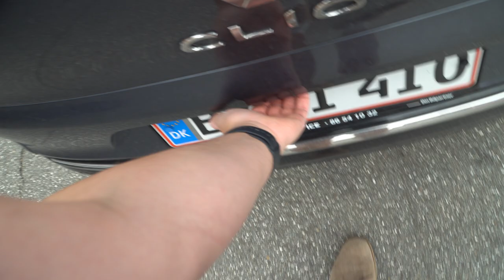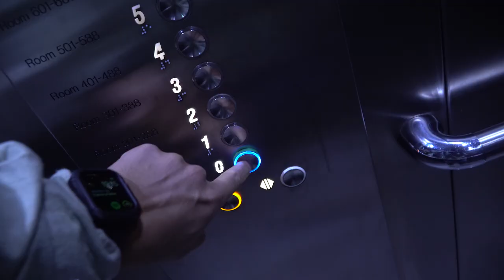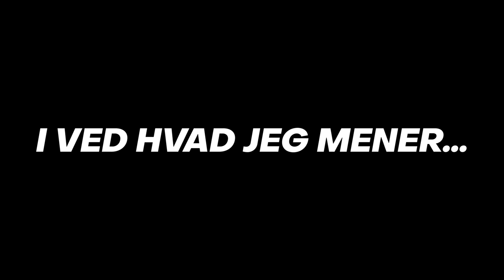De stærkeste i Danmark (Daniel risgaard, Peter Bendtsen, Frederik Ipsen, Morten NP og Niklas Vester)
Alle i videoen:
Peter Bendtsen

Produktion
Fotograf: Anders Dall Berthelsen